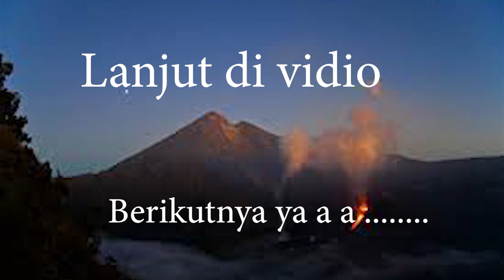CARA MUDAH MEMBUAT LACTO BACILLUS BAKTERIA SEJUTA MANFA'AT( Part I )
CARA MUDAH MEMBUAT LACTO BACILLUS BAKTERIA SEJUTA MANFA'AT UNTUK TANAMAN @griyotani-indonesia
Bakteri asam laktat (BAL) atau dalam bahasa inggris disebut dengan Lactic acid bacteria (LAB) merupakan kelompok bakteri yang memiliki kemampuan mengubah laktosa (bentuk disakarida dari karbohidrat) dan gula lainnya menjadi asam laktat.
Bakteri ini biasa digunakan untuk membantu dalam proses pembuatan Yogurt, mentega, keju, susu asam dan beberapa jenis makanan permentasi lainnya. BAL bisa melindungi makanan dari pencemaran patogen, meningkatkan nutrisi pada makanan tersebut, dan secara umum bisa memberikan dampak positif bagi kesehatan manusia.
Beberpa jenis bakteri asam laktat merupakan bakteri probiotik karena mampu bertahan melewati PH lambung yang rendah dan menempel pada usus. Karena sifatnya yang mampu menghalau bakteri patogen, maka kesehatan usus bisa terjaga dan penyerapan nutrisi makanan bisa maksimal.
Penjelasan lengkap tentang bakteri ini bisa anda lihat pada tulisan berikut ini
Tutorial Membuat Serum Bakteri Asam Laktat Segudang Manfaat.
Karakteristik :
Sebagian besar BAL dapat tumbuh sama baiknya di lingkungan yang memiliki dan tidak memiliki O2 (tidak sensitif terhadap O2), sehingga termasuk anaerob aerotoleran. Bakteri yang tergolong dalam BAL memiliki beberapa karakteristik tertentu yang meliputi: tidak memiliki porfirin dan sitokrom, katalase negatif, tidak melakukan fosforilasi transpor elektron, dan hanya mendapatkan energi dari fosforilasi substrat. Hampir semua BAL hanya memperoleh energi dari metabolisme gula sehingga habitat pertumbuhannya hanya terbatas pada lingkungan yang menyediakan cukup gula atau bisa disebut dengan lingkungan yang kaya nutrisi. Kemampuan mereka untuk mengasilkan senyawa (biosintesis) juga terbatas dan kebutuhan nutrisi kompleks BAL meliputi asam amino, vitamin, purin, dan pirimidin.